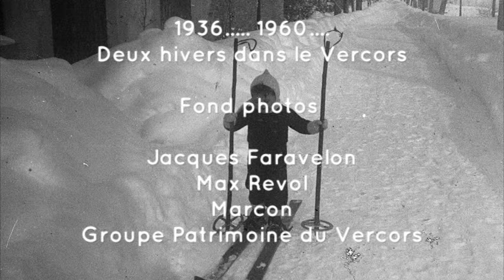L'hiver dans le Vercors il y a 60 ans et plus ...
Dans les boites à souvenirs de nos amis Max et Jacky de magnifiques photos d'hiver des années 30 et 60 dans le Vercors.
Régis la bibliothèque du plateau nous en livre leur mystère.
Il fallait que nous le partagions cela.